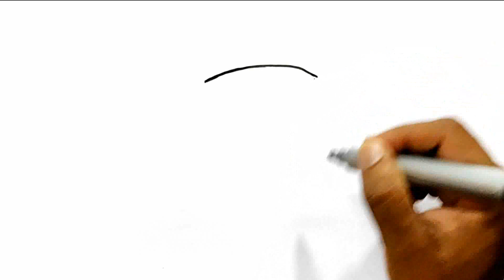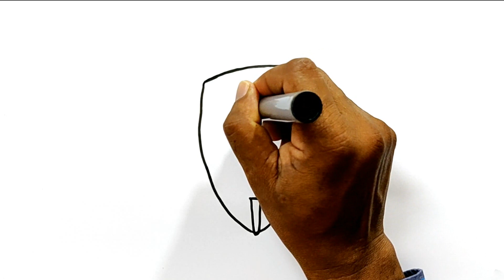How to Draw the Anonymous Mask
Learn how to draw the Anonymous mask, from the V for Vendetta movie in this simple, step by step drawing tutorial